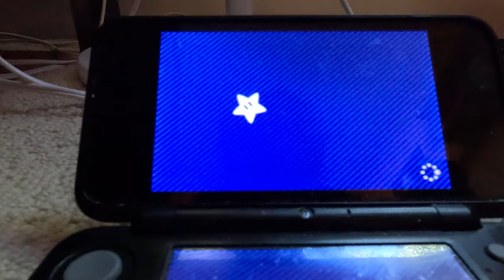(NEW SERIES, PART 2) Mario Party Star Rush - Toad Scramble (4K60fps, World 1-3)